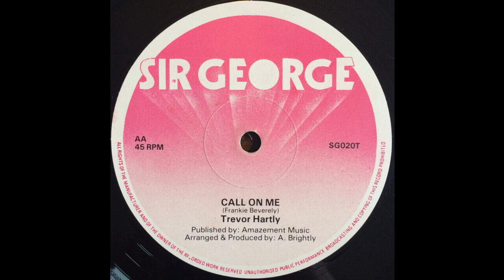Trevor Hartley - Call On Me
Label: Sir George ‎– SG 029 / SG020T
Format: Vinyl, 12", 45 RPM
Country: UK
Released: ?
Genre: Reggae
Style: Lovers Rock